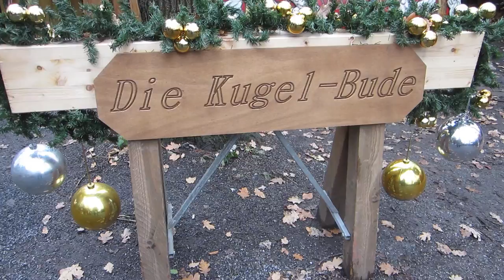Weihnachtsmarkt Waldhof Schulze Beikel (Borken-Marbeck) | Ausflugsziele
Jedes Jahr im Dezember findet an den Wochenenden ein wunderschöner romantischer Weihnachtsmarkt auf dem Waldhof Schulze Beikel in Marbeck statt. Der Weihnachtsmarkt entstand vor über 20 Jahren durch den Verkauf von Weihnachtsbäumen. Inzwischen ist der Weihnachtsmarkt überregional bekannt und auch TV Sendungen haben über den Markt berichtet. Die Organisation beginnt bereits im Oktober. Insgesamt gehören auch 60 Hektar Wald zum Hof.
Den Weihnachtsbaumverkauf gibt es bis heute. Wunderschön anzusehen ist die aufwändige Dekoration auf dem großen Gelände. Überall stehen brennende Kerzen und Weihnachtsschmuck. Der Duft von Weihnachten hängt in der Luft.

2-- Du wünschst Dir ein spezielles Niederrhein Video? Dann schreibe in die Kommentare.
3-- Du interessierst Dich für Videoschnitt?

4-- Oder folge mir einfach auf Facebook

LIZENZ
ALBUM
Untold stories of a dying moon
SONG
Moonlight No. 1